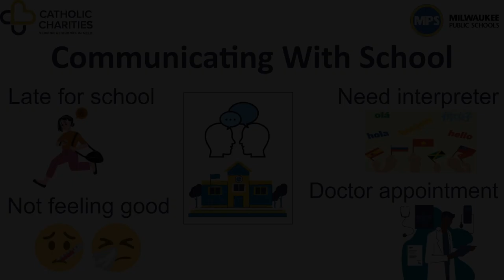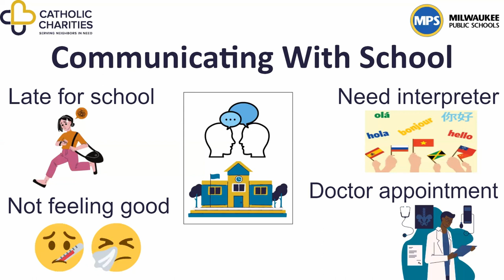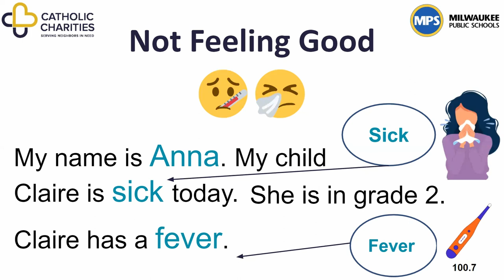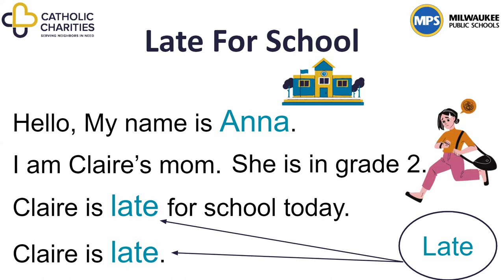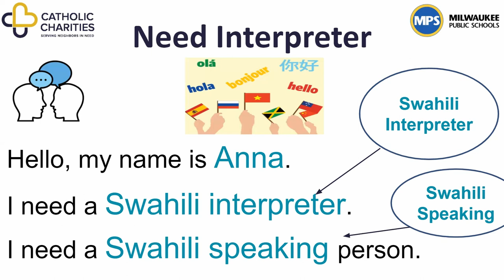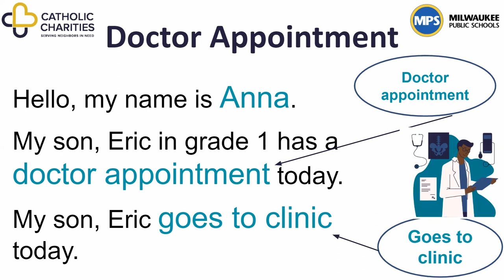Communicating with School (Swahili)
Communicating with School in Swahili

Parents need to know some basic phrases to talk with school even if they don’t speak English.

It is important for you to be able to say a few things in English.
-Late for school
-Need interpreter
-Not feeling good
-Doctor appointment

When your child is sick, you need to let school know.
-Not feeling good
-Sick
-Fever

When your child is late for school, you need to let school know. Repeat after me.
-Late for school
-Late

Thank you to the Milwaukee Public School District for providing interpretation for this video.

This video was made possible by generous support of the Wheaton Franciscan Sisters Fund.

Google Slides